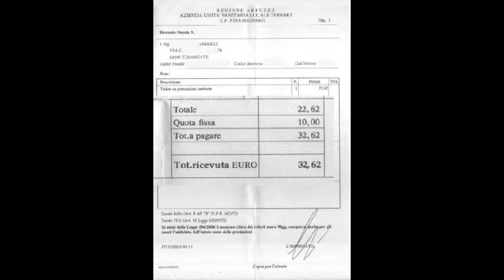Tu vuo' fa' l'americano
Un dito rotto costa meno in USA che in Italy